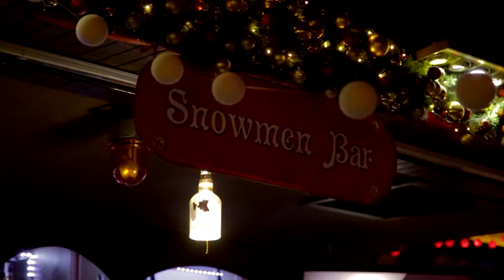KoZa. Ресторан-пивоварня AltBier. Старый новый год